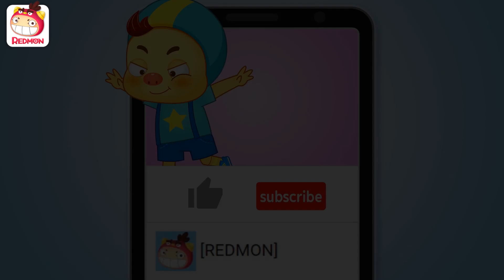Panda Chef Song | Animal songs | Nursery Rhymes | REDMON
Put on an apron
Don’t forget the hat
Prepare your utensils
I am the amazing panda chef

Cooking, cooking, cooking cooking
Fun fun cooking time

Gently, gently
Wash the veggies
Chop chop chop chop
Chop them up
Pound pound pound pound
Grind it up
I am the panda chef

Mix it, mix it
With your hands
Bake it, bake it
Golden brown
Fry it, fry it
Fry it up

Wow